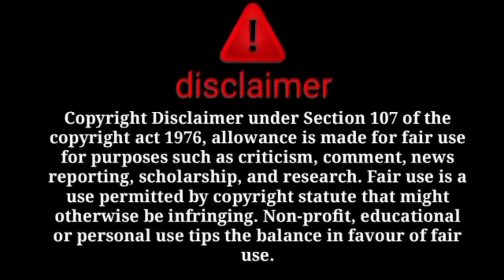ne kia bahut bada game @salmayaseenvlogs ke sath dekhiye proof 😡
@sitara yaseen
@dilbar yaseen
@salma yasee
@babar akbar
@farooq yaseen
@muhammad nadeem
@family fitness
@arman malik
@farooq yaseen
@muhammad nadeem